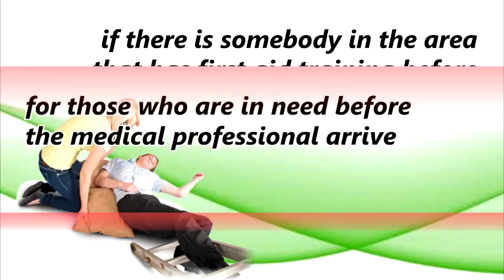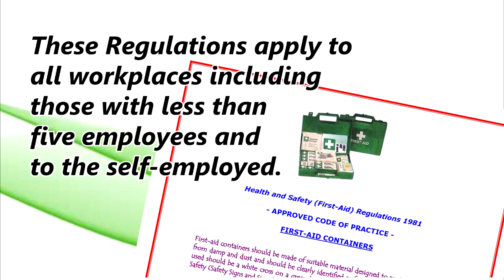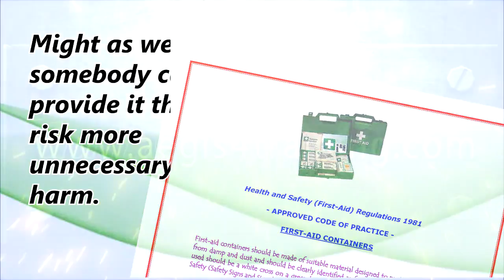Best First Aid & Safety Training Services in UK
Invariably, first aids save lives. In any emergency situations, professional help is not always immediately accessible. There is always a time interval wherein a person still has to wait for the ambulance or professional healers to come to rescue, may it be minutes or seconds. In the life of a person, every drop of the clock’s second hand counts. The poison may spread in seconds, blood loss may become heavier in minutes, and a heart attack may be so appalling that a single mishandling can end one’s life.